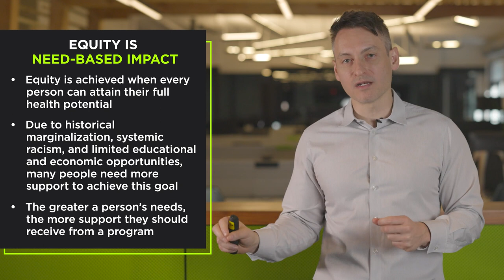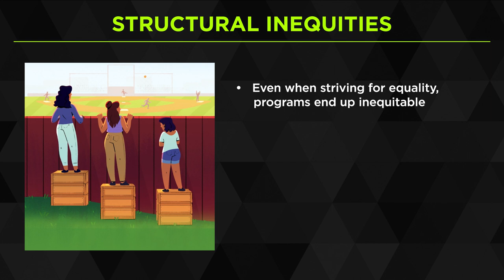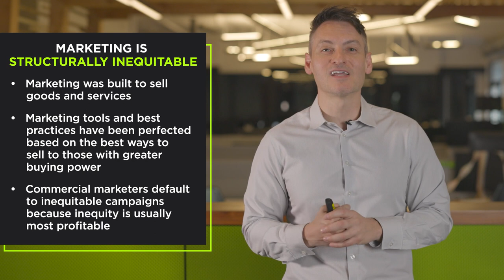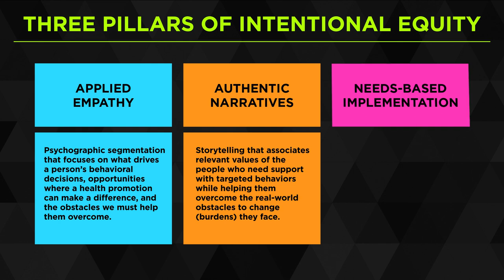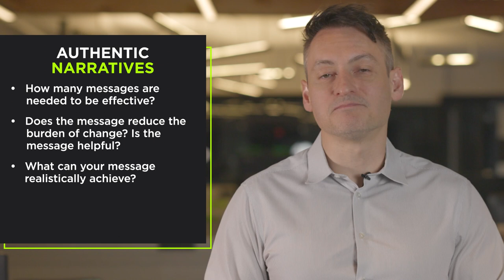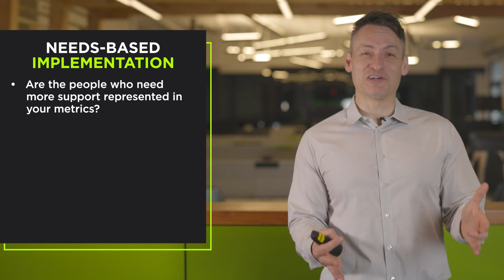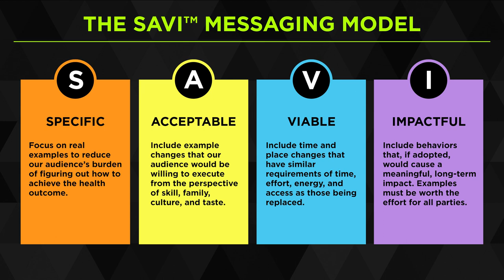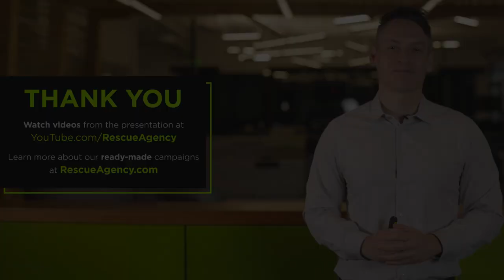Introducing the Intentional Equity Framework | Achieving Equity in Health Communications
Most health communicators strive to make equitable communications programs. But there's a misconception that if you're not being purposefully inequitable, then you're being equitable. Unfortunately, equity in health communications can only be achieved with intentionality at every step of the program development and implementation process.

At Rescue Agency, we've been creating equitable health communications for more than 21 years by focusing on effectively reaching those who need our support the most. We've packaged all of that education into our new Intentional Equity Framework. In this video, Rescue Founder & President Jeff Jordan will break down the key pillars of the Intentional Equity Framework and explain why equity can only be achieved with intentionality.

To learn more about Rescue Agency and our approach to creating intentionally equitable behavior change campaigns, please visit our